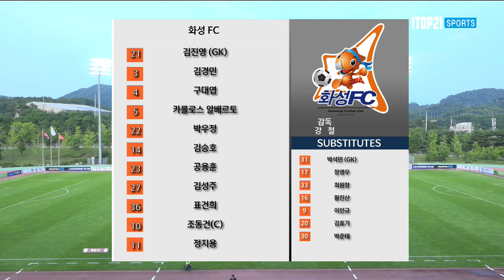H/Lㅣ[K3 League] 화성FC vs 부산교통공사축구단 - 19R - 2022.07.03